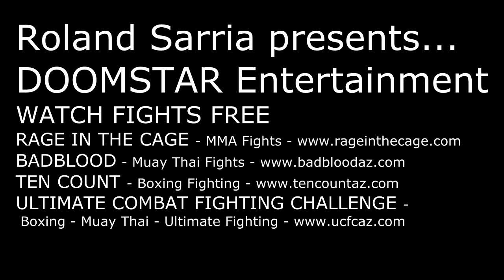Jeramie Carritto vs. Felipe Perez